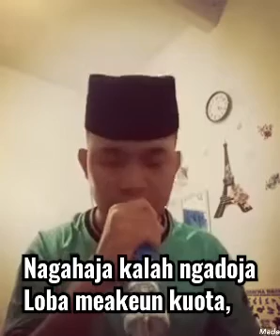Rossa - Hati Yang Kau Sakiti || Sunda Version - Si Eumang Bisaan pisan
Religi